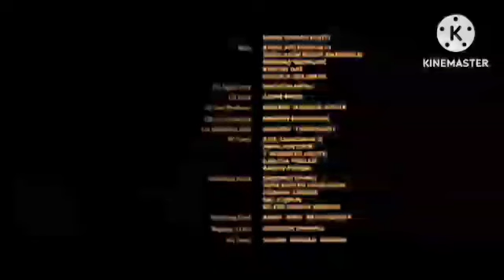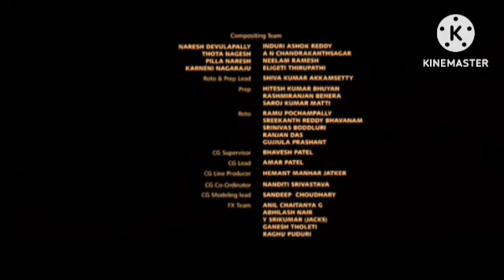Laxmii Review Explained & Facts | Akshay Kumar | Kiara Advani | Sharad Kelkar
This is not a Movie. I have discussed Laxmii Movie facts, Satellite & OTT Details, Preproduction-Post Production & Filming Details, Budget & Worldwide Lifetime Box-Office Collection Details, deep story analysis & Explanation